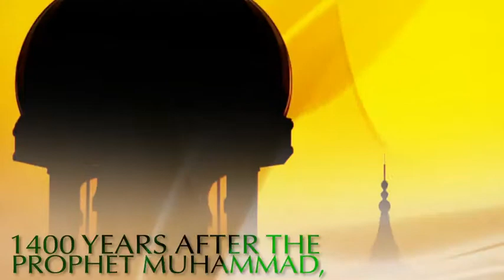Sense and Sensibility in Islam